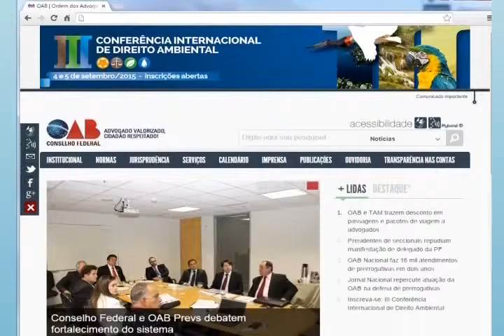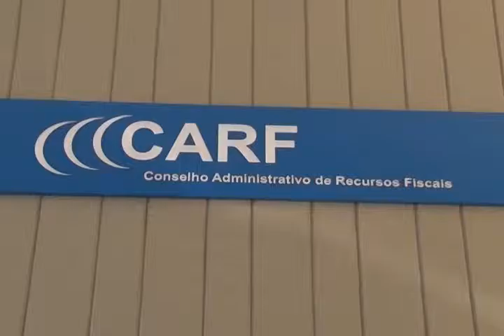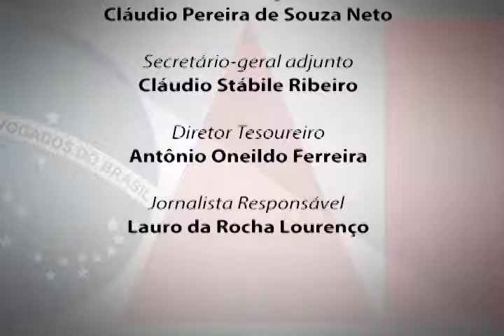Exibido em 23 08 2015 Programa OAB Nacional 572 Bloco 03